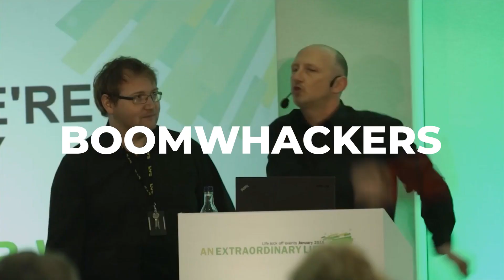Team building Activities, Firebird Events Ltd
Offering the most comprehensive range of team building, developmental and motivational activities in the UK, our experienced and friendly team are able to bring your event to life whilst enhancing your team’s skills, in a fun and all-inclusive environment! Whether you’re holding a full day, morning, afternoon or evening event, want a single activity, or an action packed away day, we have over 100 fun-filled, fresh team building ideas and activities to choose from.

We have helped to enrich team and management skills, such as leadership, communication, trust, personal development, time management and goal achievement in countless companies and we are confident that our dedication to exceeding your expectations and our attention to detail will ensure that, as with many of our existing clients, you will return to us time and time again.

Firebird Events Ltd
Unit 3 Nimbus Business Park, Hercules Way, Farnborough, Hampshire, GU14 6UU.